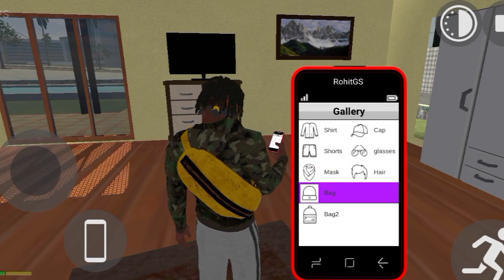without gravity horse riding 😅!